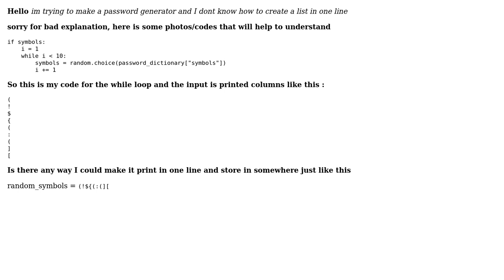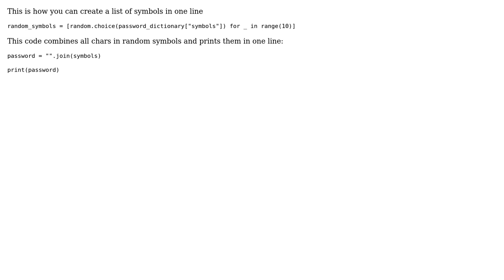Creating a list from while loop and store in one line (4 Solutions!!)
Creating a list from while loop and store in one line

With thanks & praise to God, and with thanks to the many people who have made this project possible! | Content (except music & images) licensed under CC BY-SA | Music | Images & others | With thanks to user Withi Weis user Vishal Singh user jankkunas user gerda die gandalfziege user Eli Harold and the Stack Exchange Network Trademarks are property of their respective owners. You are responsible for your own actions.